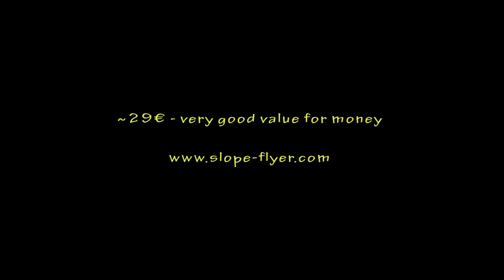Wing Cam on EadyGlider Pro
an uncomfortable morning:
damy, misty, cloudy, pretty dark, wet gras

1st and 2nd testflight with the
wing cam from Hobbyking
1280x720p 30fps, 5MP
30g, 32B microSD card
100MB videostream/min

platform: Easyglider Pro

I like this cam - especially for less than 30€ ;-)!